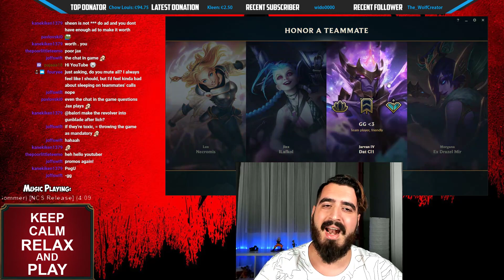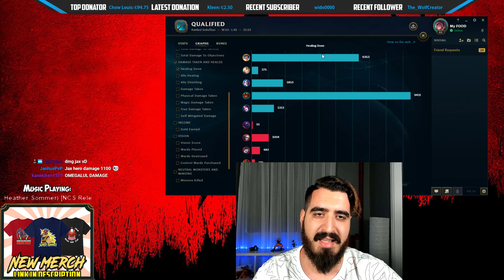TOP LANE SONA DAMAGE IS OUT OF THIS WORLD! ONE SHOTS? EASY! MOST BROKEN AP SONA SEASON 9 BUILD GUIDE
TOP LANE SONA DAMAGE IS OUT OF THIS WORLD! ONE SHOTS? EASY! This is by FAR THE MOST BROKEN SONA SEASON 9 BUILD TO CARRY!

Full Magic Pen Sona vs Jax TOP Lane Build SoloQ Bronze Elo Hell To Diamond Ranked Season 9 Gameplay
Full Build: Protobelt, Echo, Lichbane, void staff, magic pen boots, liandrys blue elixir!

You want the STRONGEST NEW RUNES Season 9 Build For Sona TOP/MID/Jungle/Support? Enjoy:
Sorcery + Domination
For Sorcery:
- Arcane Meteor (The most powerful rune in this game)
- ManaFlow (Free mana stacks super important to spam our skills)
- Absolute Focus (30 FREE AP for our BURST)
- Scorch (Extra BURN damage each 10 sec)
For Domination:
Taste of Blood (Extra HP while damaging our enemies)
Ultimate Hunter (25% R CDR)
Also you will get for:
OFFENSE: 9+ ADAPTIVE FORCE (Extra 9 AP)
FLEX: 9+ ADAPTIVE FORCE (Extra 9 AP)
DEFENSE: 6 Armor
This runes will give you everything you need for Sona to do insane damage!